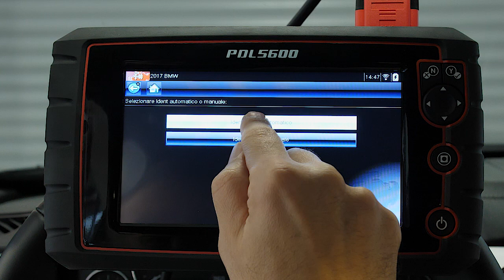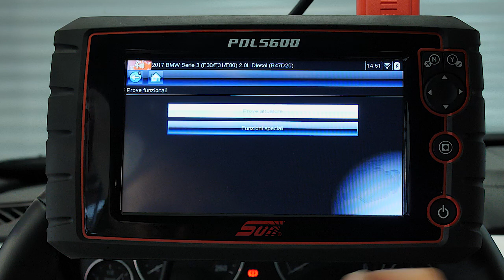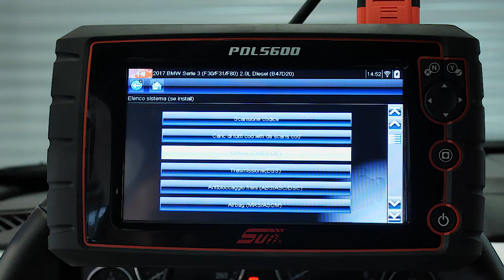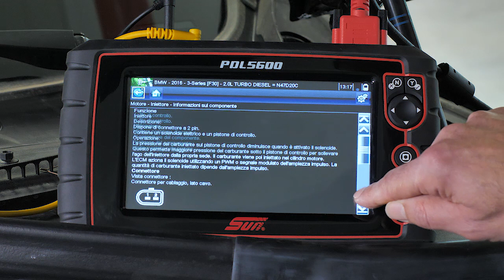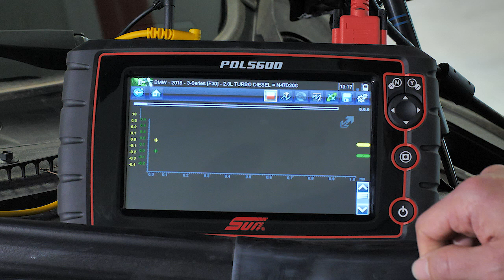PDL 5600 (ITA)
Strumento diagnostico Sun PDL 5600